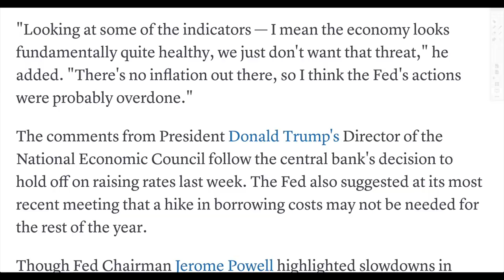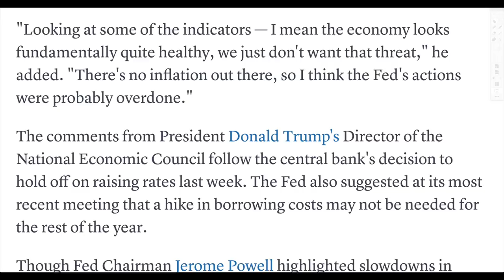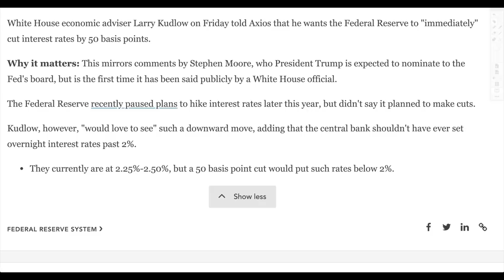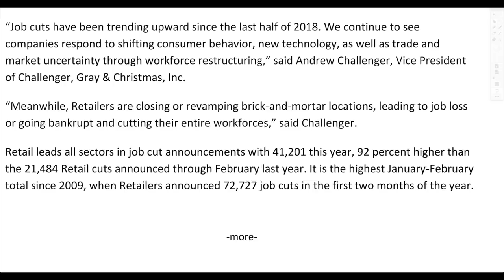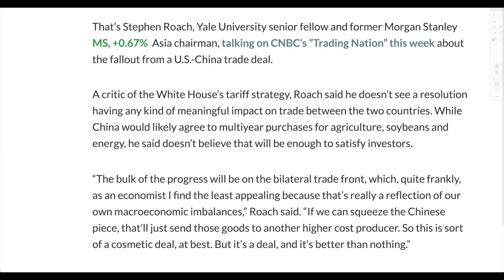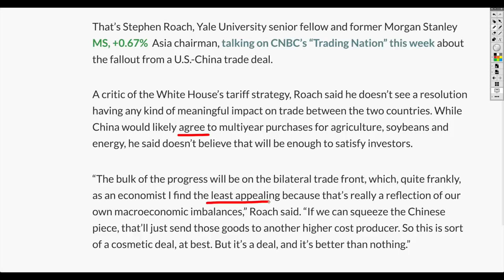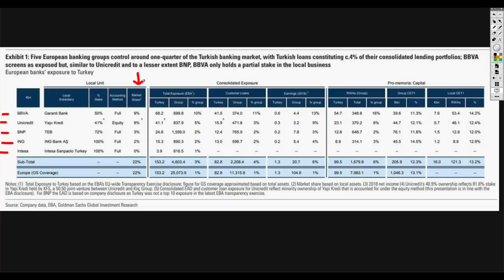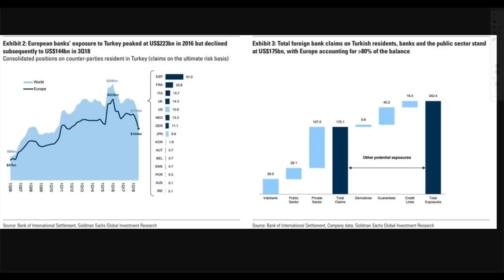Larry Kudlow Calls For Fed To IMMEDIATELY Cut Interest Rates! What’s He Keeping SECRET?